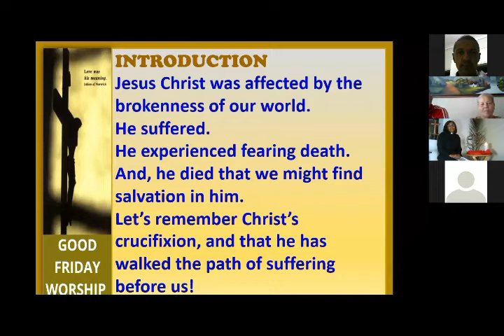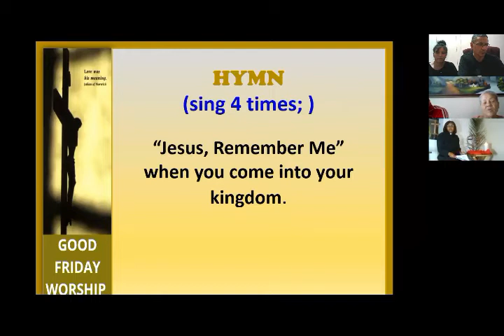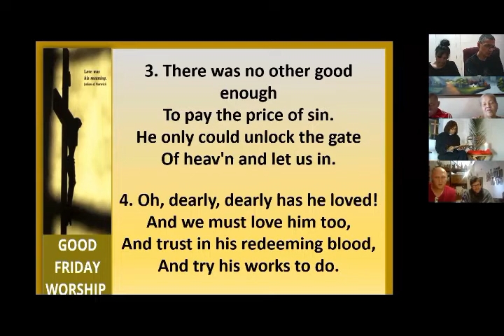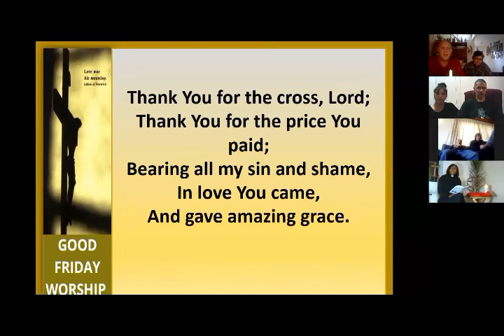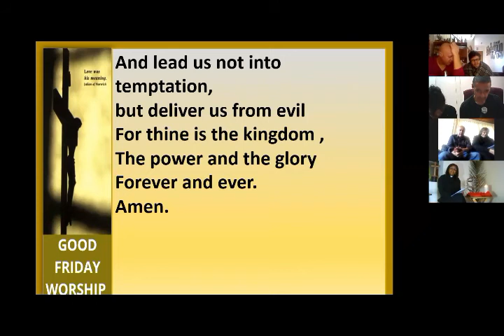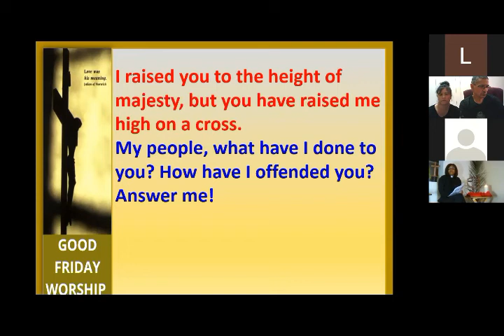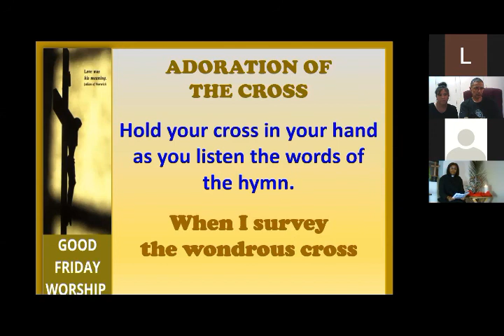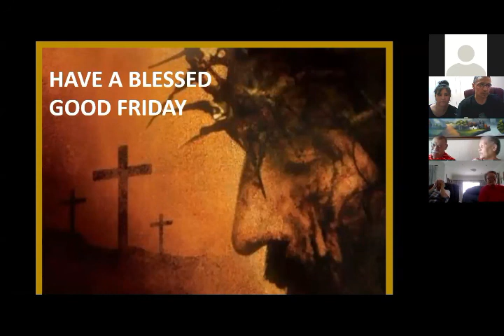St Lukes Bosmont Online Home Service 10 April 2020 Good Friday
Due to Lockdown.
We had an online service for Good Friday.
The Passion of our Lord Jesus Christ.
Hope you are inspired by it.
GOD Bless.